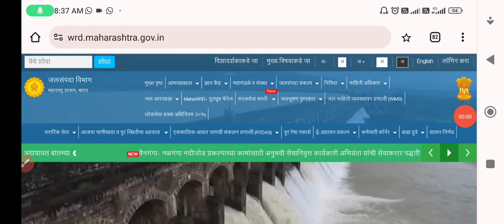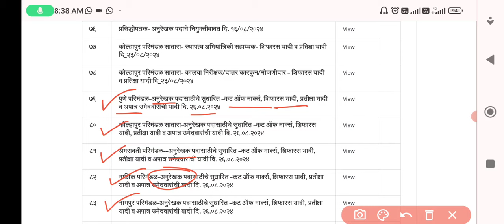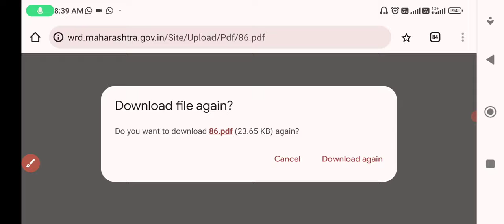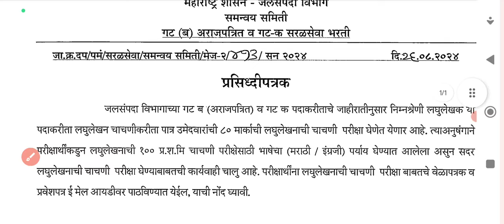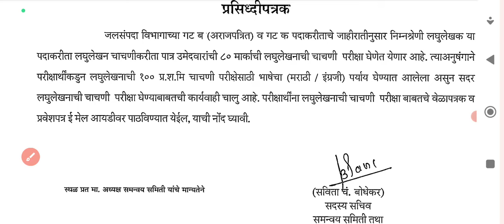जलसंपदा विभाग भरती 2024| लघुलेखक पदाच्या चाचणी परीक्षा संदर्भात अपडेट|wrd stenographer exam update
wrd joining order update|wrd stenographer exam schedule update|wrd recruitment new update today|wrd joining order update|jalsampada vibhag bharti today's new update|result update|

wrd recruitment 2023 joining order update
wrd recruitment 2024 update
wrd joining order latest update
wrd tracer post result update
wrd stenographer post exam update
wrd stenographer post exam schedule update
jalsampada vibhag bharti selection list 2024
jalsampada vibhag bharti waiting list 2024
jalsampada vibhag bharti update
wrd update
wrd bharti update